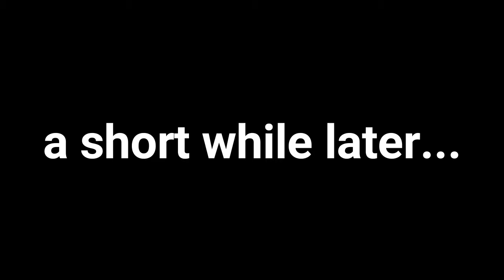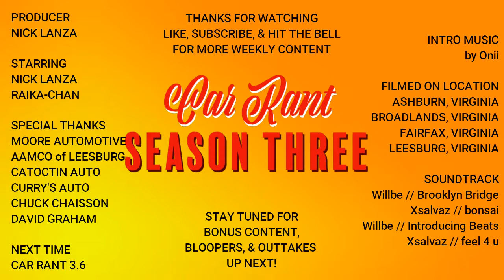CAR RANT 3.5 - the Evo is LEGAL!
After several months of work, we have finally gotten the car legal. Today, we show you the last final steps of getting the at legal to drive by passing emissions.